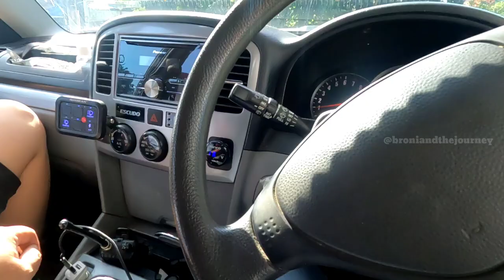ESCUDO JIMNY TAFT OFFROAD TRACK HAMBALANG 2023 DAN CAMPING DI COMMANDO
Video kali ini tentang perjalanan kami di awal tahun 2023 ke jalur track offroad Hambalang dan lanjut camping di Commando camp Cisadon